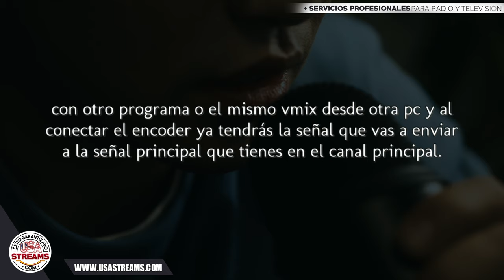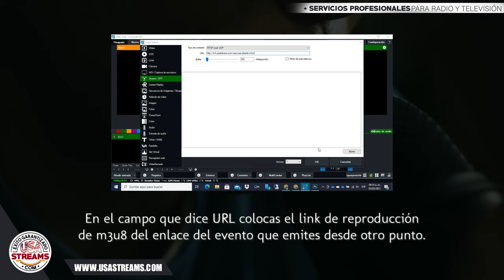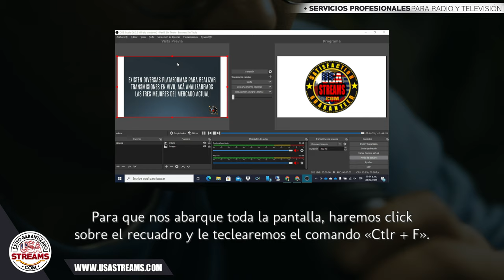Tutorial Para Configurar Enlace TV En Vmix o Obs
Cuando usamos el programa vmix podemos transmitir en vivo con nuestro canal normalmente, en caso que ocupemos un plan enlace para hacer transmisiones desde diferentes puntos sin tener que cortar la señal principal.